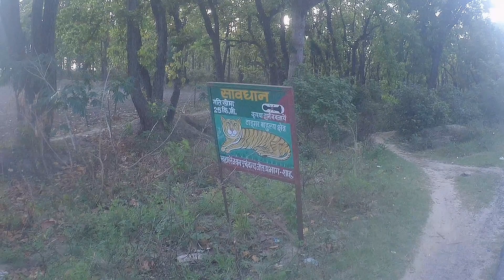Gorakhpur to Pilibhit aur offbeat UP k nazare | Offbeat Darma Valley(Dev Bhoomi Uttarakhand)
started our journey for Darma Valley from Gorakhpur and this is 1st day we traveled across UTTAR PRADESH and reached Pilibhit and explored Angulimaal stupa, lakhimpur jungle and Pilibhit Tiger Reserve.